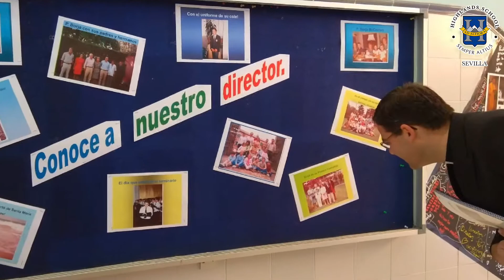DÍA DE LOS DIRECTORES 2019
HIGHLANDS SCHOOL SEVILLA